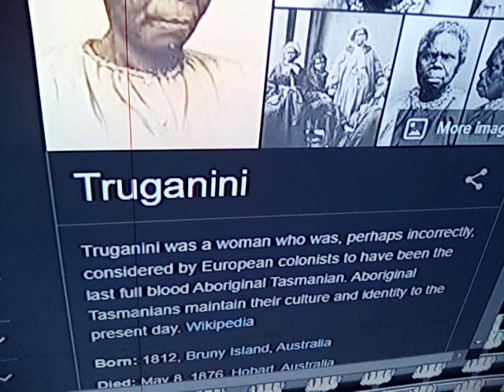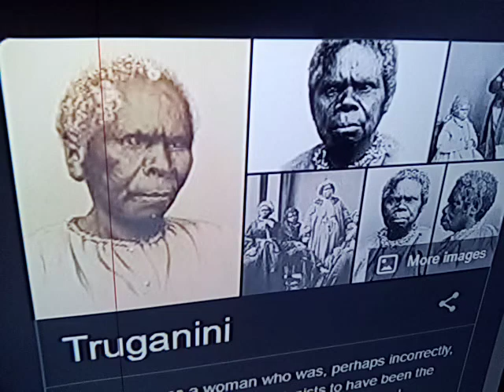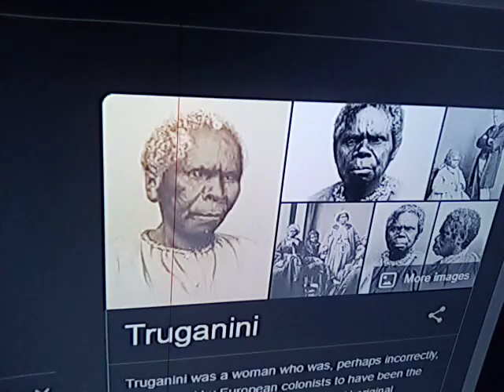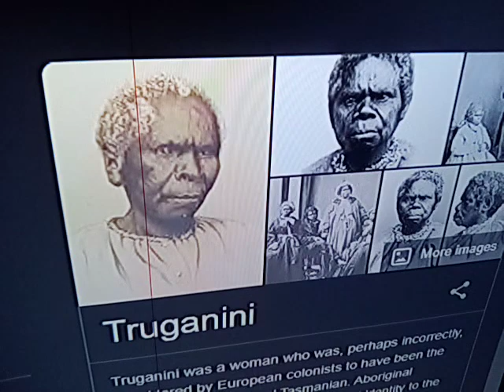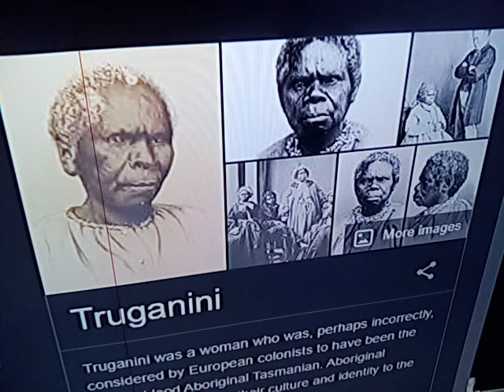Truganini baby j'te présente Jéroméo π°+1~